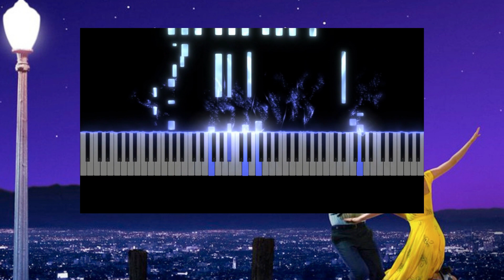Another Day Of Sun - Lalaland - Piano Cover - 4Hands- Piano Student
🌳 Tune Upp Piano agit contre la déforestation ,en plantant des arbres et devient partenaire de OneTreePlanted et de ReforestAction  🌳

🐝 On pense aussi à nos amis les Abeilles : Un Toit Pour Les Abeilles🐝
🐬 On pense aussi aux Océans avec The Ocean Cleanup 🐬

Tune Upp Piano

Cover by Alice

Original by Justin Hurwitz with lyrics by Benj Pasek and Justin Paul